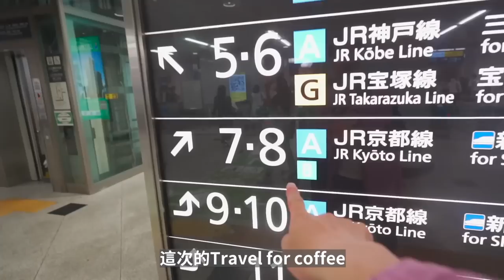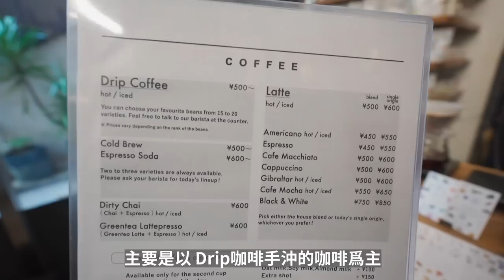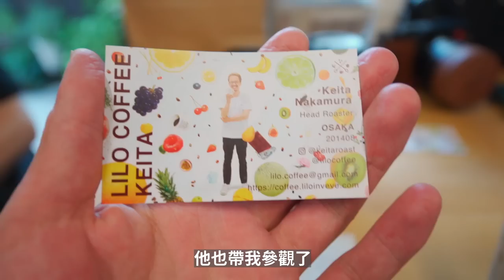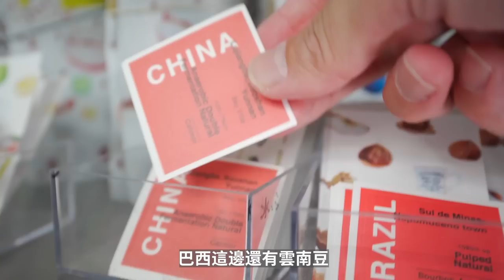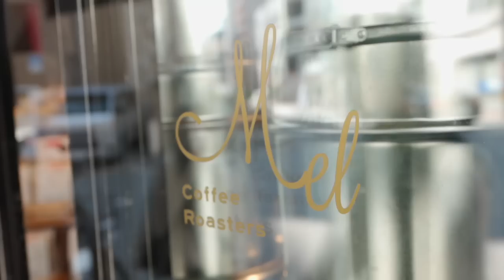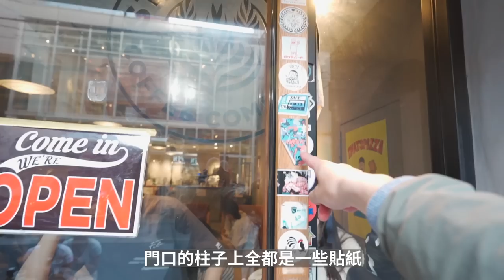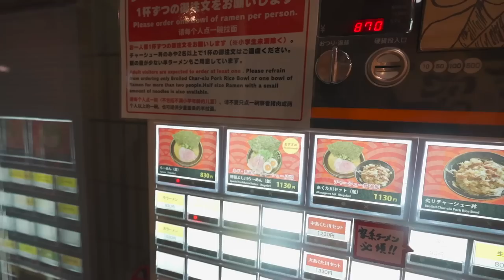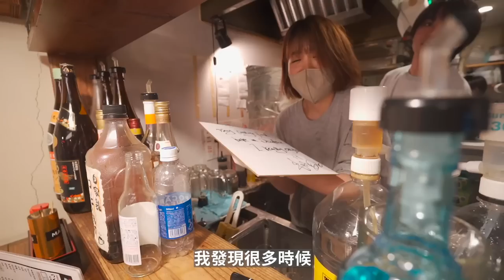日本大阪都找到了什麼好咖啡館？LOVE Osaka Coffee Vibes | 牛小咖MumaMoo